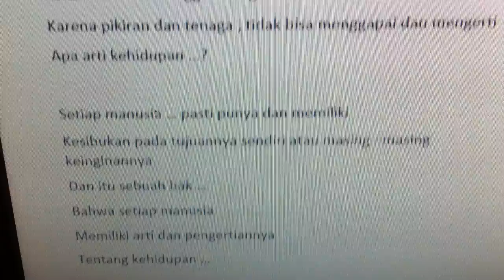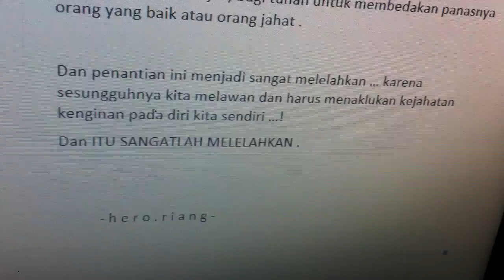hero . riang - apa arti kehidupan ..? -